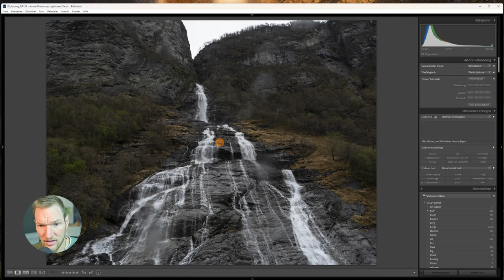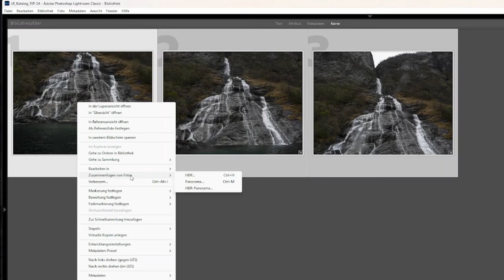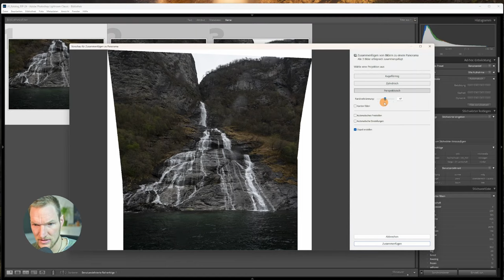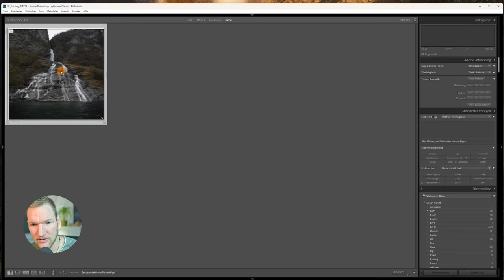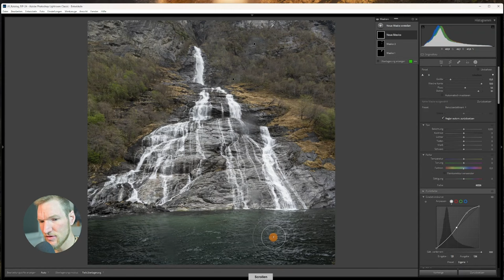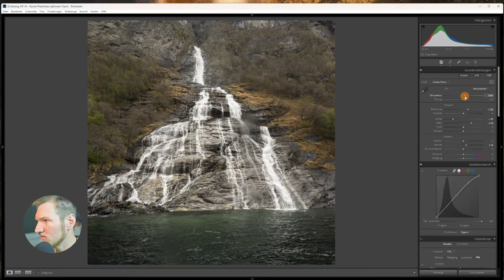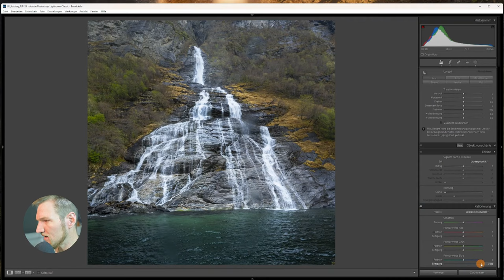Auf REISEN bessere Bilder aufnehmen 4K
Trotz der großen Besuchermassen und baulichen Störelementen, tolle Bilder aufnehmen. So kannst du mehr aus deinen Urlaubsbildern rausholen.